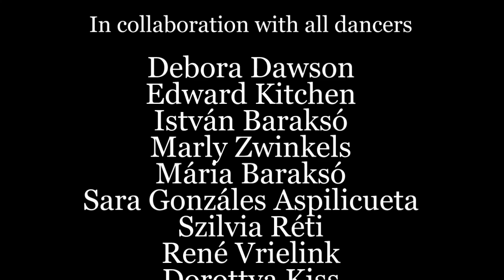BARDooo Art Works - NOW or (N)EVER XL trailer - de KISS moves 2012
Video Editing: BARDooo Art Works

Artistic Director, Idea & Concept: Dorottya Kiss
Choreography & Design: Dorottya Kiss & René Vrielink
in collaboration with the dancers: Edward Kitchen, Debora Dawson, István Baraksó, Mária Baraksó, Marly Zwinkels, Sara Gonzáles Azpilicueta, Szilvia Réti, Rene Vrielink, Dorottya Kiss
General Management: Dorottya Kiss
Financial Management: Susanne Tuny, Dorottya Kiss
Light Design: Jeffrey Steenbergen
Technician: Jeffrey Steenbergen
Production Management: Susanne Tuny
Publicity & Education: Jildou Kroes
Financial Administration: Buro Zaken
Special Thanks to: J.G Baggerman, Krisztina de Châtel, Marga Douma-Alta
Financial Support: VSB Fonds & Stichting Janivo
Bookings Agency -- Frontaal Theater Bureau